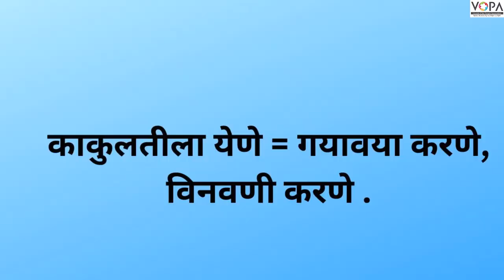९वी | मराठी | पाठ क्र.२| संतवाणी |(आ) धरिला पंढरीचा चोर-संत जनाबाई |V4| VSchool